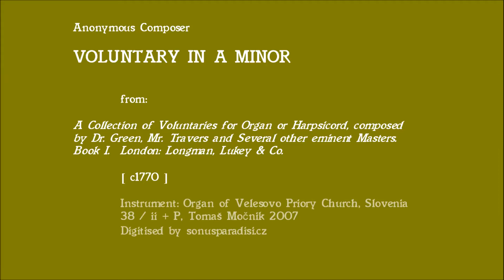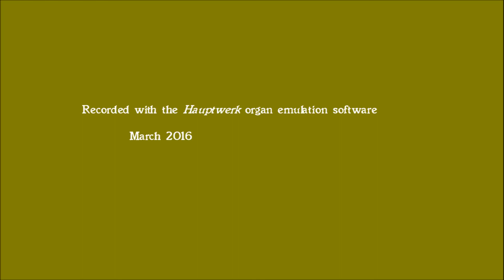Anonymous Composer (c.1770): Voluntary in A Minor for Organ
Organ of Velesovo Priory Church     1. Largo spiritoso  2. Fugue
-- The work recorded here is the final item of ten in a volume entitled "A Collection of Voluntaries for Organ or Harpsicord, composed by Dr. Green, Mr. Travers and Several other eminent Masters.  Book I", published by the London firm of Longman, Lukey & Co. Printed organ music in 18th-c. England was inevitably billed as being for harpsichord also -- more potential customers owned a harpsichord than had easy access to an organ, and since English organ music of the period was for manuals only a harpsichord could indeed be used instead, even though in most cases it would have been a poor substitute.  Another regular feature of this kind of publication in 18th-c. England is that it fails to indicate the year of publication, on the title page or anywhere else.  For this volume, the presumed date of publication is variously given as 1765 (Pierre Gouin in his edition on IMSLP), 1770 (C.H. Trevor in his anthology of "Old English Organ Music for Manuals"), or 1771 (Gwilym Beechey, see below).  The date 1765, which also appears in other literature, cannot be right since it was only in 1769 that Charles Lukey joined the firm of James Longman (they were actually instrument makers with a music publishing business on the side).  In 1773 Francis Broderip also became a partner.  Lukey having died in 1776, from then on the firm published music under the imprint of Longman & Broderip, until they went bankrupt in the mid-1790s.  The Longman & Broderip output includes further, similar collections of voluntaries numbered Book II, III and IV.  Like Book I they mention well-known composers -- Greene and Handel -- in the title but with rare exceptions do not indicate the composers of the individual voluntaries themselves.  In "Book I" none of the voluntaries is attributed -- but unlike what seems to be the case in the other volumes some of them actually are by the composers mentioned in the title.  Comparison with 18th-c. manuscript sources allows at least two of the voluntaries in Book I to be identified as being by John Travers (late organist of the Chapel Royal), and one as being by Maurice Greene (late organist of St Paul's Cathedral and of the Chapel Royal).  Two further voluntaries in the book, including this one, are thought to be possibly by Greene by Gwilym Beechey (see the preface of his 1975 edition of keyboard music by Greene) -- but regarding the piece heard here I must say I find that rather doubtful.  The fugue that constitutes the main movement, with its striking, chromatically descending subject, is an ambitious piece, evidently by a composer of some merit.  Yet it seems to me to be more in the style of English organists of the generation AFTER Greene, such as William Goodwin or William Selby.  Specifically this regards the liberal use of blocked chords, the use of long-note suspensions in a manner that to me seems characteristic of the 1760s and 70s, and the presence of interludes using Alberti basses (sometimes in fact assigned to the right hand, as in this piece) -- Alberti basses are actually already found in at least one fugal movement by John Blow, who died in 1708; but they became somewhat fashionable in organ fugues around 1770.  The general cast of the fugal writing also to me seems to point to that period -- competent but wearing its counterpoint lightly, striving for decorative (rather than learned) musical effect.  Finally, the slow movement, effective but somewhat formulaic, also seems unlike Greene: his are usually more sophisticated. (Compare this video on my channel of a voluntary by Greene likewise consisting of a fugue, with rather more thorough counterpoint, preceded by a somewhat less elementary slow movement . For the use of Alberti basses in a fugue see voluntaries 9 and 10 by William Goodwin, in this playlist , or these voluntaries by Selby